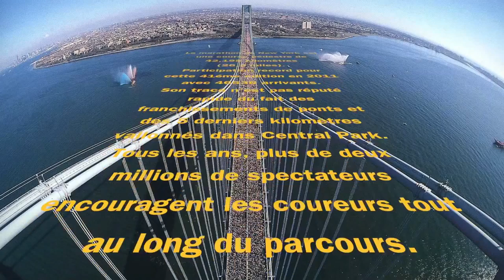Maratón de Nueva York 2011 grabada con GoPRO HERO2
La popular carrera estadounidense "ING New York Marathon" seguida por millones de espectadores en todo el mundo, cuenta con 42 km de recorrido y se celebra todos los años por las calles de Nueva York.
Con más de 45.000 participantes en la 41 edición, este año cuenta con un invitado especial: una cámara GoPRO HERO2 que ha grabado ese momento.
Utilizando varios accesorios como el pole y el arnés de cabeza se ven todas las imágenes de la carrera: la emocionante salida, el puente de Manhattan, las calles más populares de la ciudad, los aficionados que no dejan de animar a todos los corredores, el esfuerzo de los corredores y la gratificante y emocionante llegada a la meta.